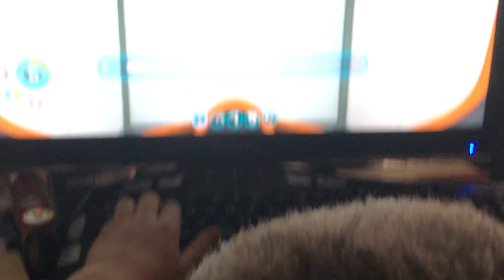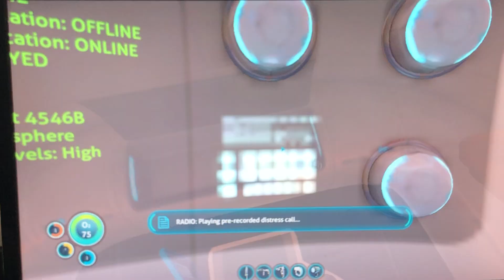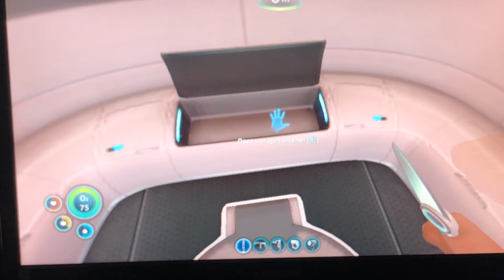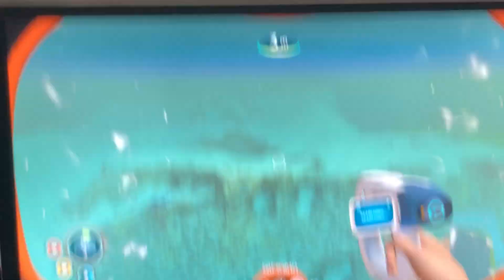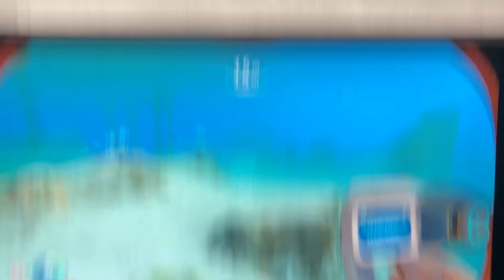Subnautica Ep.2 we have base